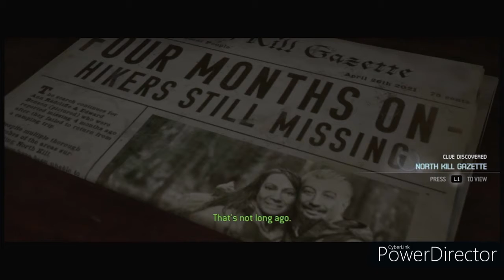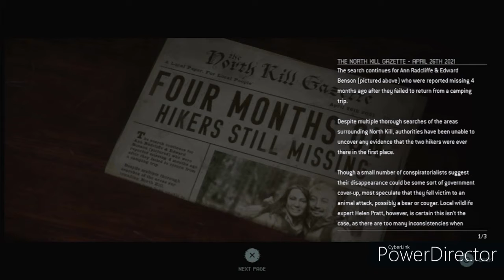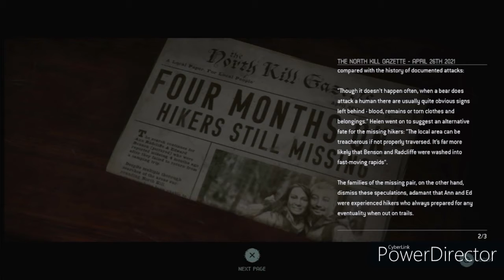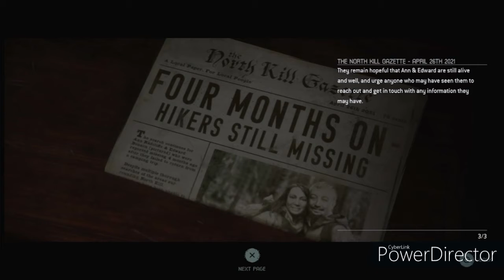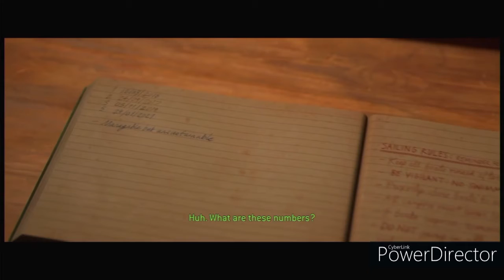THE QUARRY EP 4 | CHAPTER 3: TROUBLE IN PARADISE - THE SMELL OF LOVE IN THE AIR!!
This is my walkthrough series of the Quarry. Thank y'all for watching!